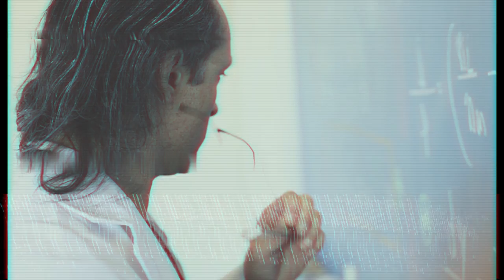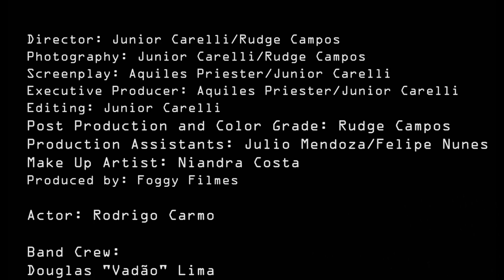Hangar - Reality is a Prison (Official Music Video) - Album "Stronger Than Ever" 2016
Reality is a Prison
Lyrics: Priester
Album: Stronger than Ever
Record Label: King Records (Japan),
FC Metal (Europe), Making Of (Brazil)
Produced by Aquiles Priester
Mixed by Jesse Vainio
Mastered by Svante Forsbäck

Director: Junior Carelli/Rudge Campos
Photography: Junior Carelli/Rudge Campos
Screenplay: Aquiles Priester/Junior Carelli
Executive Producer: Aquiles Priester/Junior Carelli
Editing: Junior Carelli
Post Production and Color Grade: Rudge Campos
Production Assistants: Julio Mendoza/Felipe Nunes
Make Up Artist: Niandra Costa
Produced by: Foggy Filmes

Actor: Rodrigo Carmo

Band Crew:
Douglas "Vadão" Lima
Gabriel Hatoun
Thiago Apollo

Special Thanks:
Jonas Macieiro
Escola Espaço Livre
Prefeitura Municipal de Bebedouro
Pizzaria Tarantela
Restaurante Piccolino
Restaurante Olivas
Mr Jones Bar